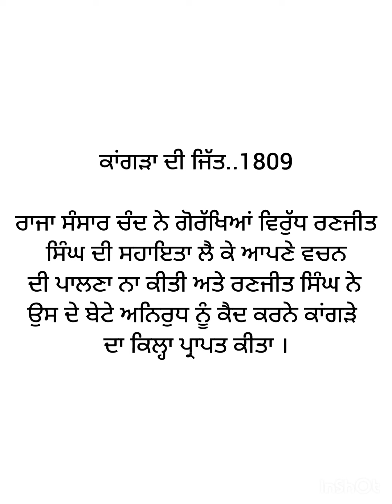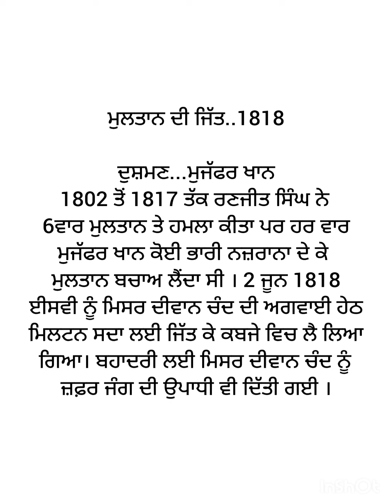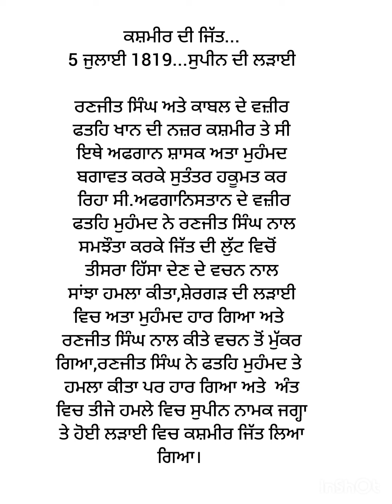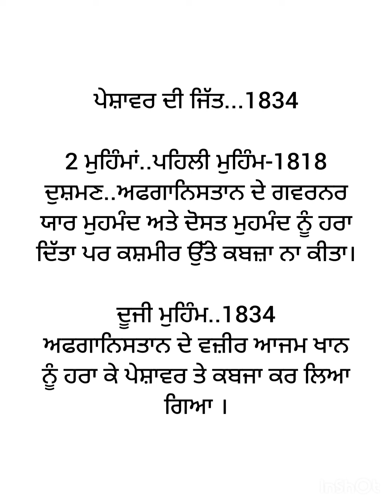+2 History Exam and Maharaja Ranjit Singh Part-2(Raj Kumar, Bal kalan,Asr)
ਪ੍ਰੀਖਿਆ ਦੀ ਤਿਆਰੀ ਅਤੇ ਖਾਸ points